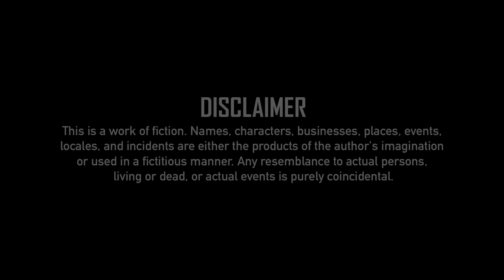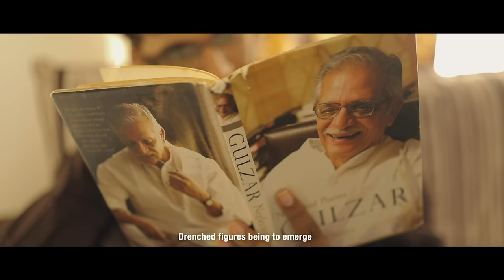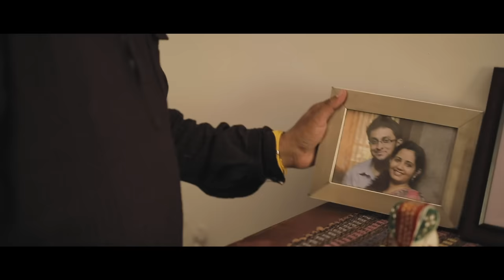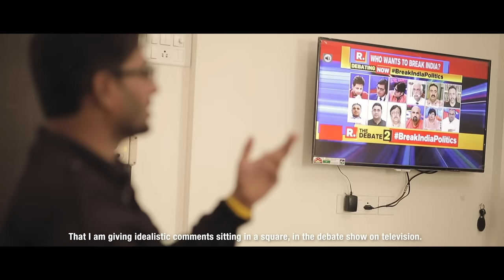Eka Nakarachi Katha (A Story of Rejection) | Marathi Short Film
Title - Eka Nakarachi Katha
Language - Marathi
Subtitle - English

Writer & Director - Vishal Rajendra Shinde
Camera & Editor - Adwaita Chakma
Original Background Score - Prashant Pachpore
Production House - Aarav Films
Location - River Residency, Moshi, Pune, Maharashtra, India.

MARATHI POEM :
Poet : Sachin Shelke

This is a story about conversation between two individuals.
About their life, their experiences, their beliefs and their perspective about the world.

While facing the world while awaiting suitable life partner for themselves, they look at each other through different glasses.

Do you believe that conversations have more strength that being quite, when it comes to finding solutions?
Do you believe in the saying "Be the change you want to see in the world"?

If you cared to read this point, then please sit back and see how they meet, what they talk about and what they land up to.

☺आयुष्यात बर्याचदा नकार मिळत असतो आणि त्यावेळेस, नक्की उमजत नाही नक्की का? कशासाठी?मीच का ? माझं काय चुकलं? मला खात्री होती? पण प्रत्येक वेळेस नकार हा नकारार्थी नसतो, त्याला सकारात्मकतेची पण झालर असते, ती गोष्ट मात्र काहीजण शोधतात आणि अशीच एक छानशी गोष्ट लघुपट माध्यमातून लेखक दिग्दर्शक विशाल शिंदे आपल्यासमोर घेऊन येत आहेत, तूर्तास याची एक झळक.

आवडल्यास शेर लाइक करा👏🏻

Please share with your family and friends if you like it.

If you appreciate our efforts or have some feedback for us, don't hesitate to write down in comment section.